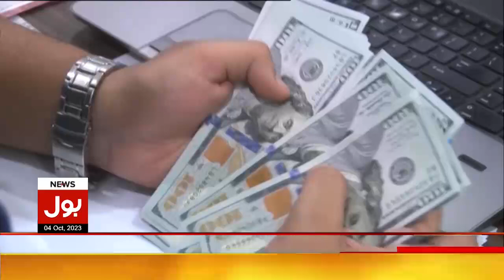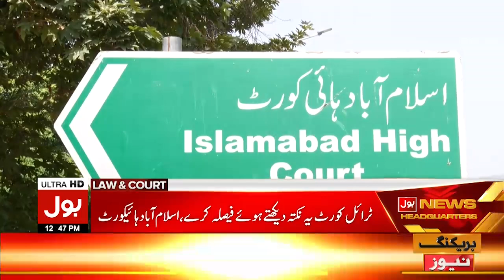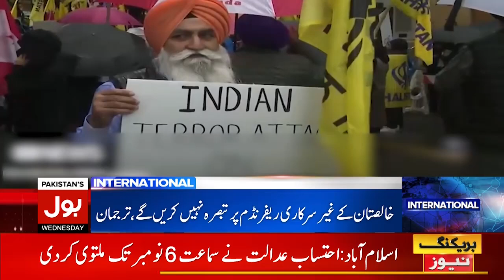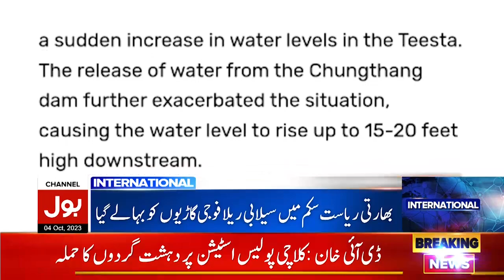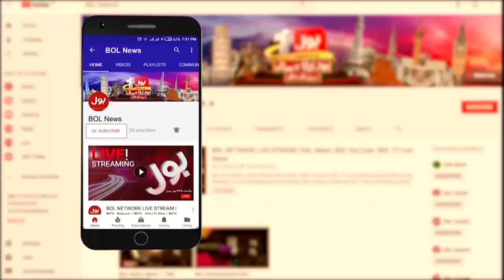Chairman PTI Will Get Relief Of Punishment? | BOL News Bulletin at 12 PM | Adiala Jail Updates